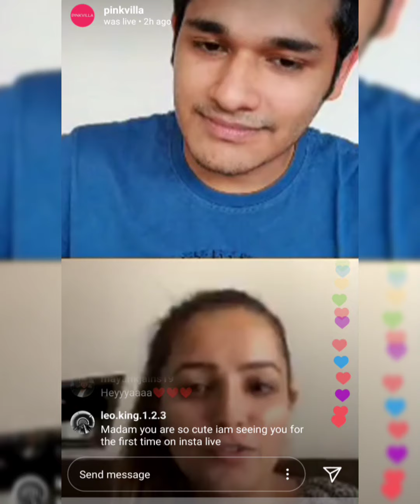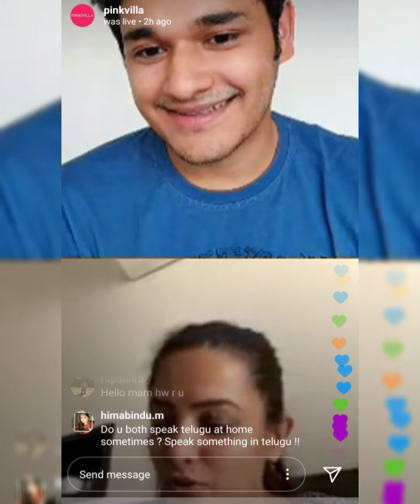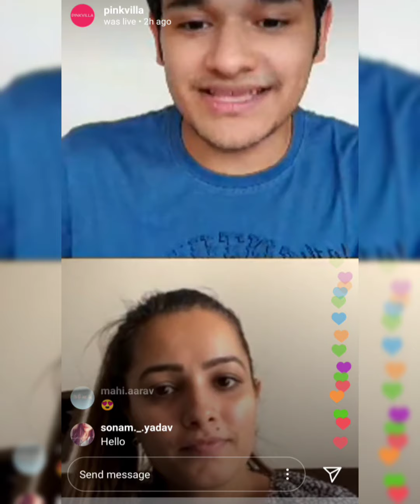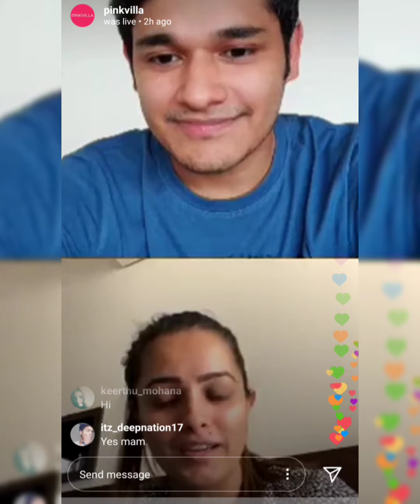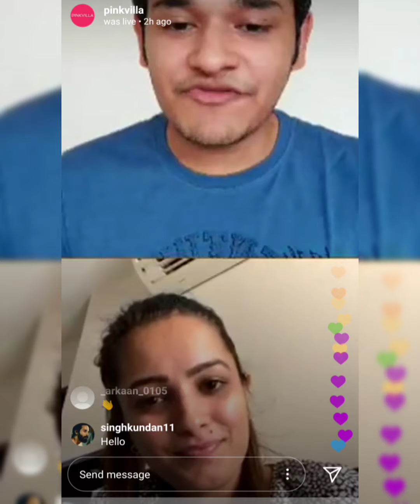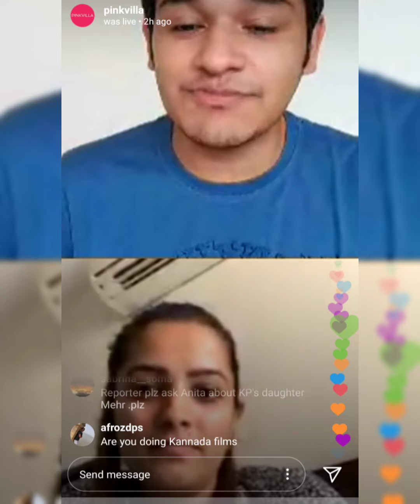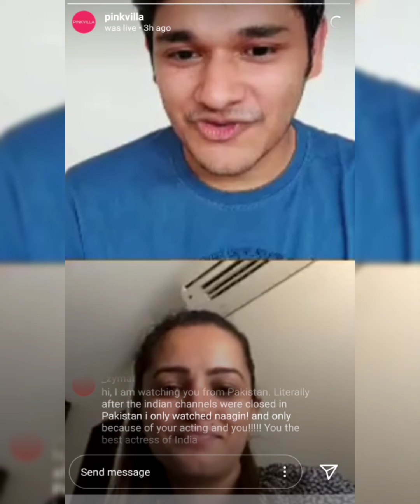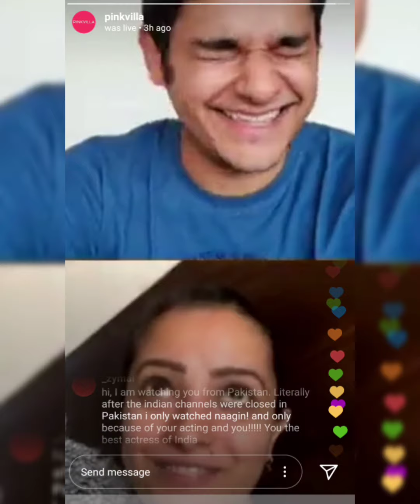Pinkvilla crazy live with Anita Hassanandani all about Poker, personal questions